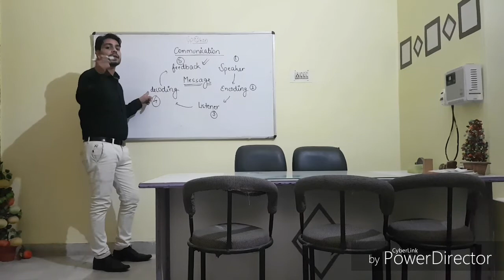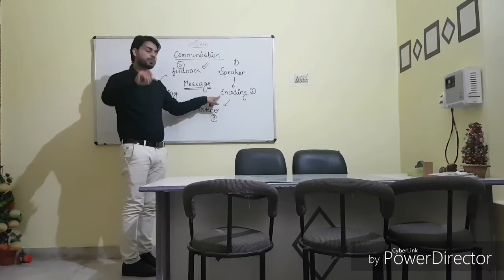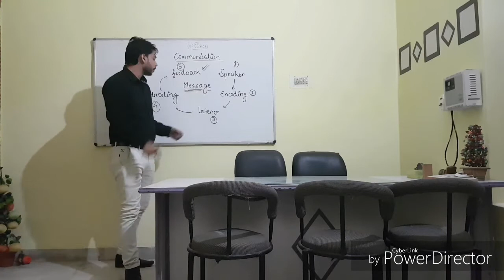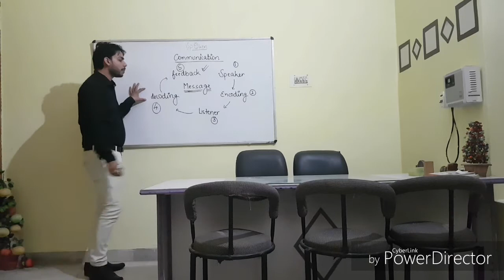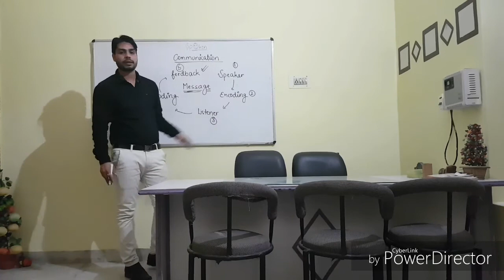Communication skills by 'The teaching machine'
Rajesh Sharma